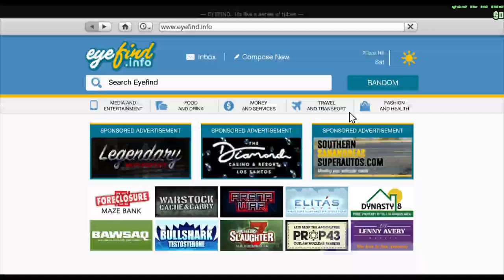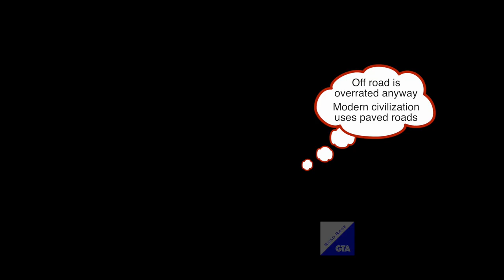SQUADDIE GTA 5 | Modifications, Off Road, Speed, Armor, Handling Tests | Cayo Perico DLC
The Squaddie is a vehicle from the Cayo Perico Heist DLC and is part of the "Mammoth" brand.  As the name suggests, it is large and in charge,  and from the appearance, it no doubt has unrivaled off road capabilities.  But is it any good?  Lets find out.

0:00 Intro
01:10  Exterior Walk-around Indoor
01:49  Exterior Walk-around Outdoor
02:15  Modifications
03:24  After Modifications
03:40  Off-road Tests
05:10  Top Speed Tests
07:48  Slalom (handling) Tests
08:53  Armor Tests
10:12  Water Depth Tests
12:53  Conclusion
13:27  Ratings out of 10
13:46  C'mon Dooo It